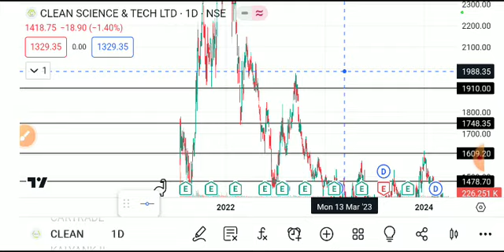clean science share latest news, clean science share latest news today, clean science share news